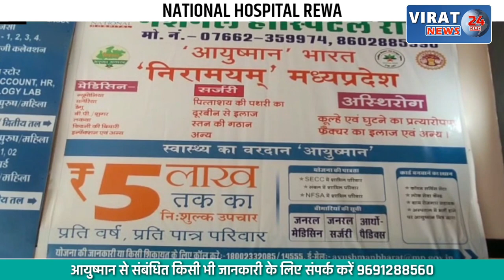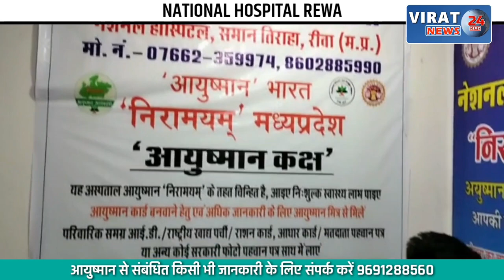🔻रीवा- तेज रफ्तार बाइक सवार बस से टकराया ; दो गंभीर , डॉक्टरों ने किया रेफर !